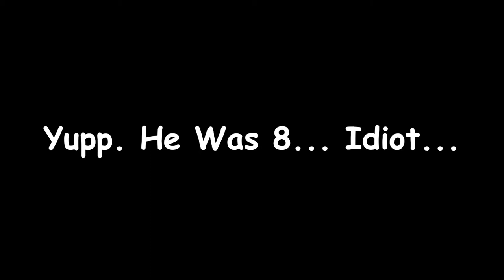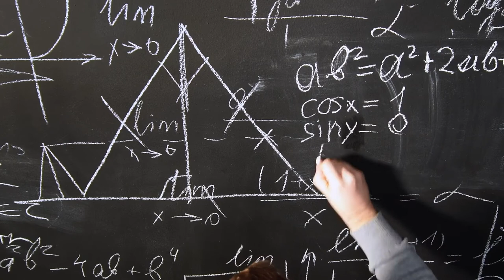Batman | Frank Miller's Year One: Bruce Wayne and James Gordon Arrive in Gotham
We bring you Batman in Frank Miller's Year One. In this episode, Bruce Wayne and James Gordon Arrive in Gotham. Bruce is here to bring justice to this city and Gordon is uneasy about bringing his family here. Graphic Novel explains comics to you so you don't have to read them!

0:00 Intro
2:14 James Gordon is introduced to his partner, Flass
5:27 Parker can't figure out how old Bruce is
7:18 James Gordon meets Commissioner Loeb
9:34 Flass threatens James Gordon
10:34 Bruce is training and kicks a tree in half
12:18 Enjoy watching us eating lunch directly into the mic... you're welcome